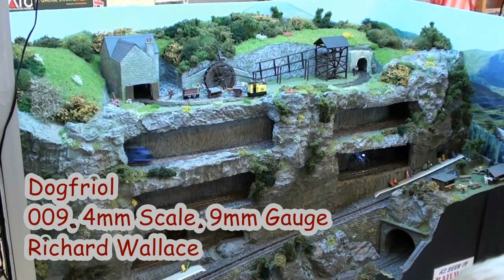Modelex September 2016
Modelex 2016, the Andover Model Railway Club exhibition, held at the John Hanson School in September 2016.  This was my first visit to this exhibition and it was interesting and enjoyable.  A variety of about 20 layouts in all the main scales and gauges.